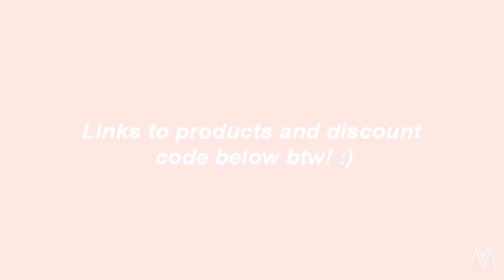MARBLE SWIMWEAR? TRY ON REVIEW! THESE GUYS ARE SOMETHING ELSE! | anniemadgett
Hey babes! Happy Friday! Here is a review on another swimwear brand... these guys have a little something different though which I highly applaud them for! Check it out :)

DISCOUNT "ANNIE15"

Romee Bandeau Top and Petra High-rise Bottoms in Reversible Mulberry / Cobalt Blue Stripes

Camille Crop Top and Mistral Bottoms in Reversible Peach / Navy Leopard Print

Izabel Triangle Top and St Barts Bottoms in Reversible Blue / Pink Stripes